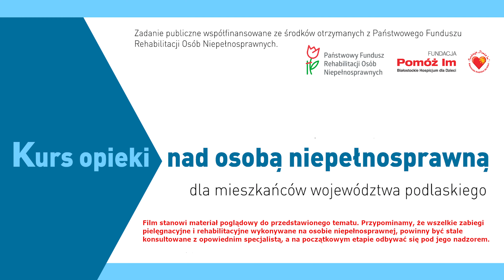Opieka nad osobą niepełnosprawną - Higiena oka, ucha i jamy ustnej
Filmy obrazujące postępowanie z osobami wymagającymi opieki i wsparcia - chorymi, niepełnosprawnymi. Powstały na potrzeby Kursu opieki nad osobą niepełnosprawną przeprowadzonego przez Fundację "Pomóż Im" w listopadzie 2020 r. w ramach zadania publicznego współfinansowanego ze środków Państwowego Funduszu Rehabilitacji Osób Niepełnosprawnych.

Filmy stanowią materiał poglądowy. Przypominamy, że wszelkie zabiegi pielęgnacyjne i rehabilitacyjne wykonywane na osobie niepełnosprawnej, powinny być stale konsultowane z odpowiednim specjalistą, a na początkowym etapie odbywać się pod jego nadzorem.